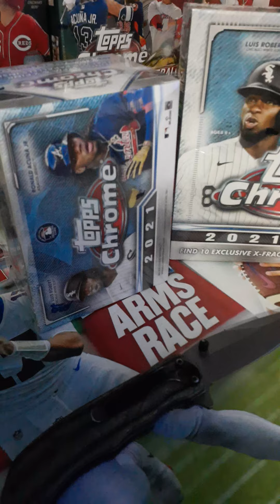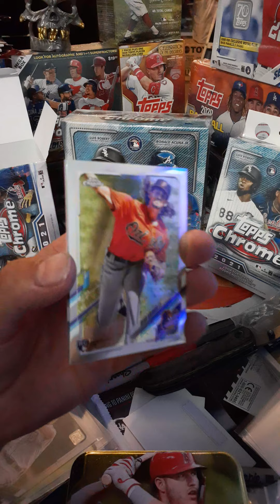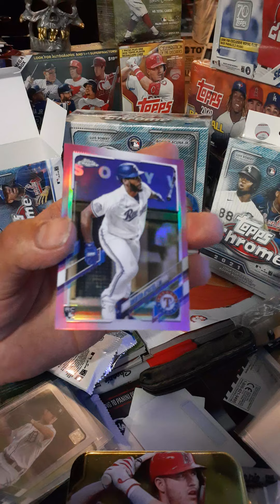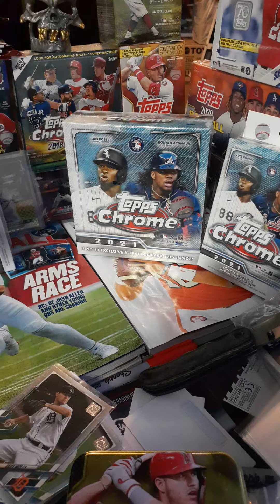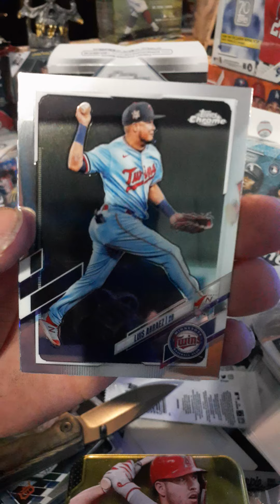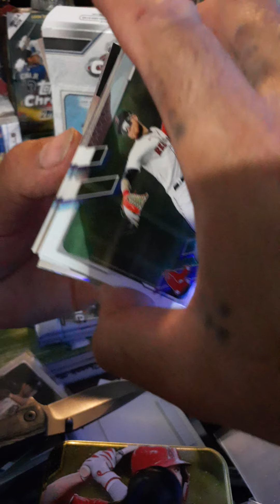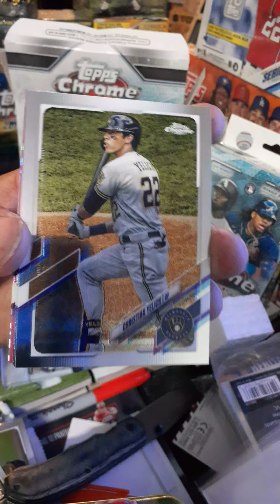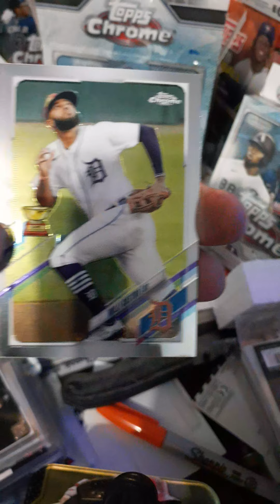2021 Topps Chrome Mega Box-Blaster Box Ripp!!! X-Fractor Rc🔥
2021 Topps Chrome Mega Box-Blaster Box Nice rookie haul👍👍👍
X-Fractor Hit🔥🤯